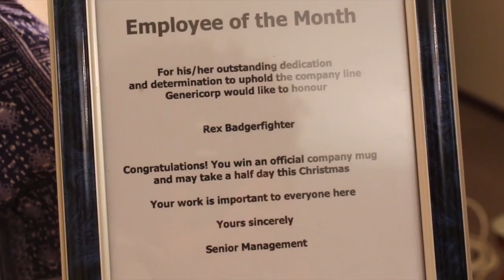Behind the Scenes: Scan-To-Scan Combat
Behind the Scenes on our first video, "Scan-To-Scan Combat"